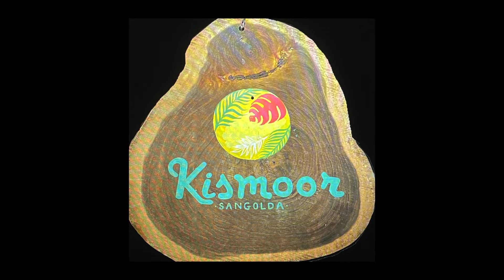Saturday Night at Kismoor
Sharon Rodrigues - vocals, Darryl Rodrigues - keyboards, Colin D'Cruz - bass.